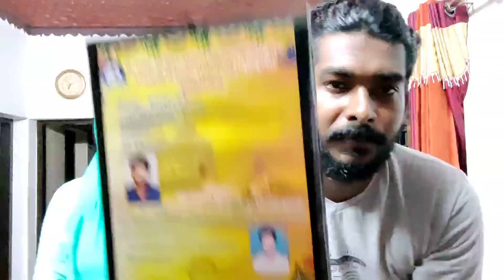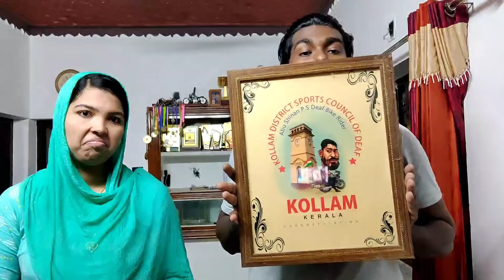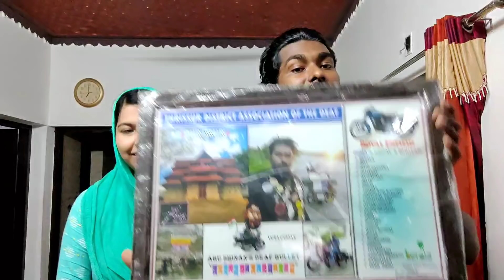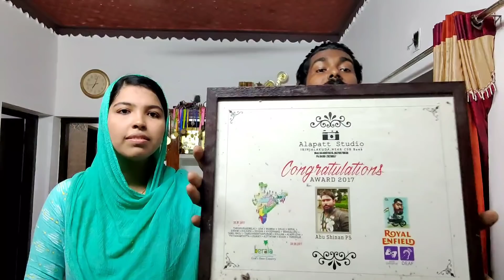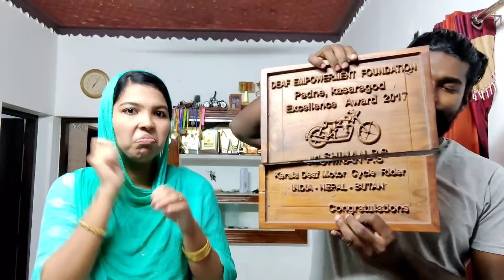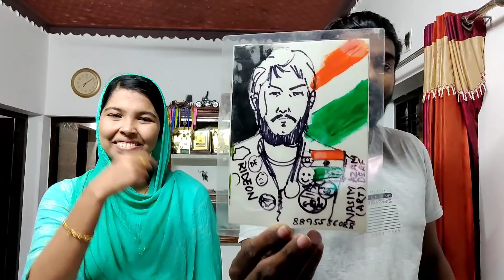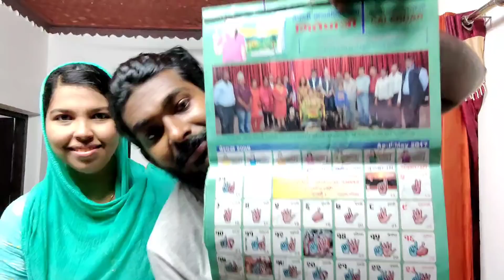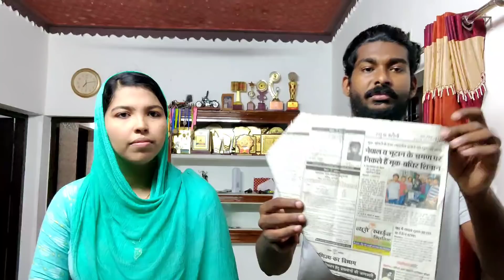picture gift me bike india Nepal Bhutan 😱😱😱😱😱🤯🤯🤯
Hii
Am shinan from thrissur,Kerala, Thank u so much For u re support and love 😘

This video fully and edited on My mobile,

EDITING SOFTWARE,;
VN